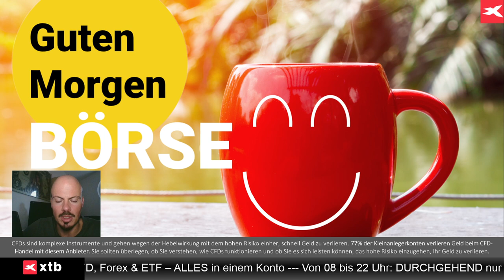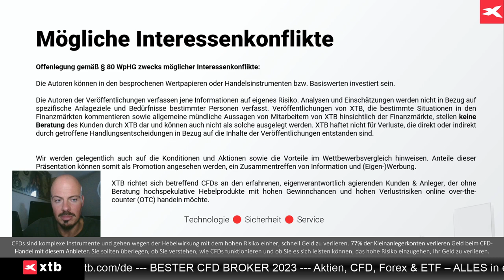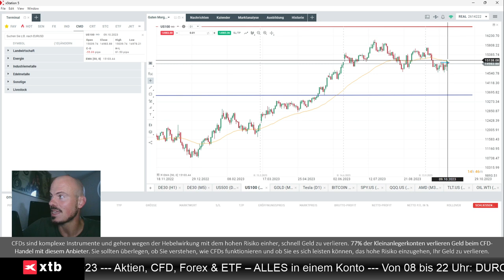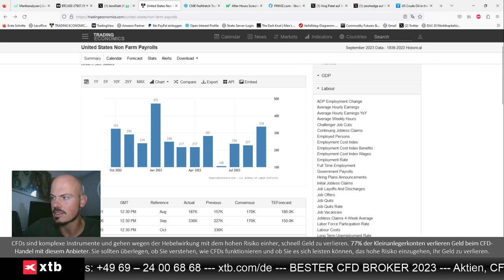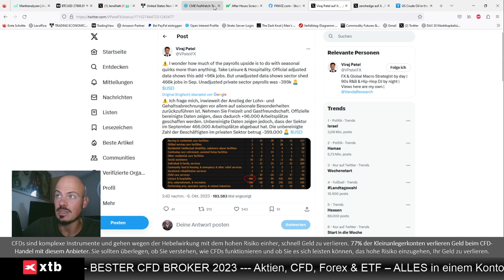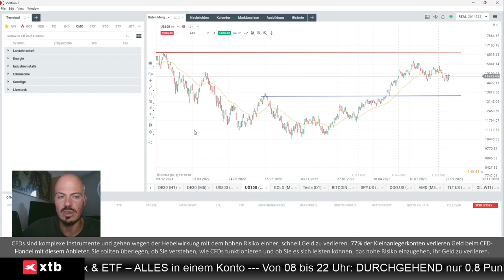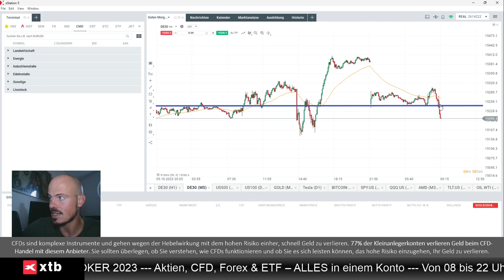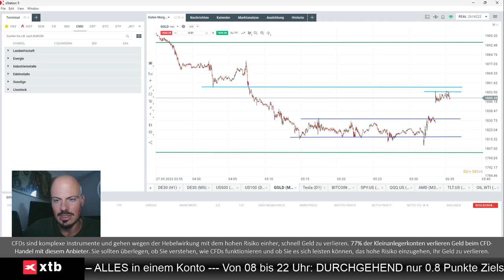Experte mit interessanter Sicht auf Aktienmärkte nach Hamas-Angriff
Jens Klatt von XTB Deutschland bespricht neben den US-Jobdaten auch den Hamas-Angriff auf Israel und die möglichen Auswirkungen auf die Aktienmärkte.